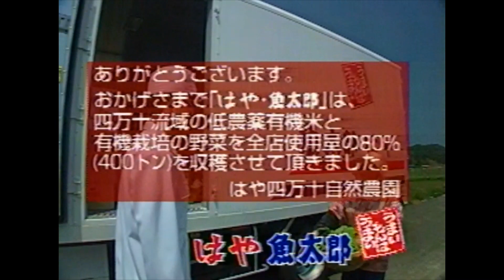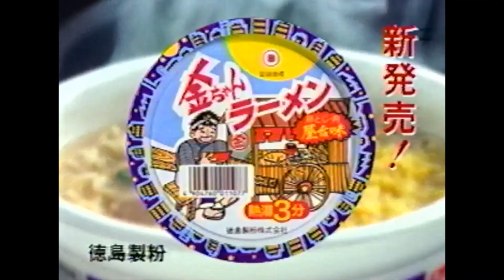懐かしいCM（1998年）#0070(Japanese Commercials)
とくしま世界おどりフェスタ
ハウス食品 House Foods「スープスパゲッティ コーンクリーム」木村佳乃
興和 Kowa「ウナコーワ虫よけ・ウナコーワクール」（肥後克広/寺門ジモン上島竜兵 - ダチョウ倶楽部）
はや 魚太郎「夏・焼き肉はやの味」
関西電力 The Kansai Electric Power Company「省エネのために冷房中はブラインドを閉めましょう」（山田花子/ 宮川花子 )
徳島製粉 Tokushimaseifun「金ちゃんラーメン」
ニノミヤ Ninomiya「阪南店でっかく登場」
ハウス食品 House Foods「オーザック ヴィシソワーズ味＆タンドリーチキン味」（堂本光一/堂本剛 - Kinki Kids）
ハナテン中古車センター HANATEN「あなたクルマ売る？ 私、高く買うわ」
'98ミズノレディースゴルフトーナメント
Yoshino Kimura
Katsuhiro Higo/Jimon Terakado/Ryuhei Ueshima - Dachou Club
Hanako Yamada/Hanako Miyagawa
Koichi Domoto/Tsuyoshi Domoto - KinKi Kids